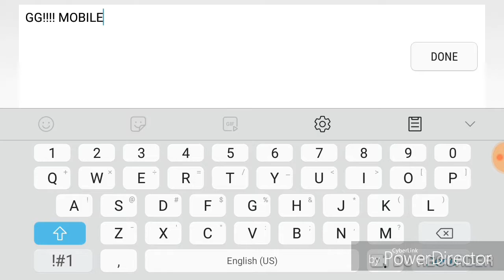100% In Silico By Rafer | Geometry Dash | Mobile